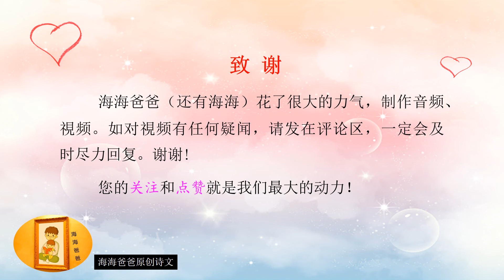【五古】七夕随感 海海爸爸原创诗文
七夕随感  海海爸爸原创诗文。